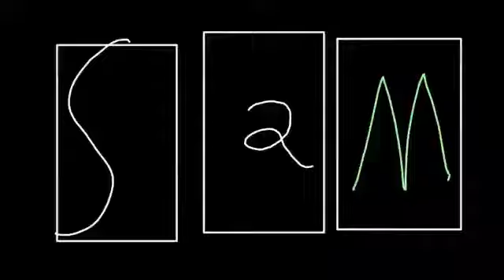My IHTX Clips 1 - 47 (FREE TO USE)